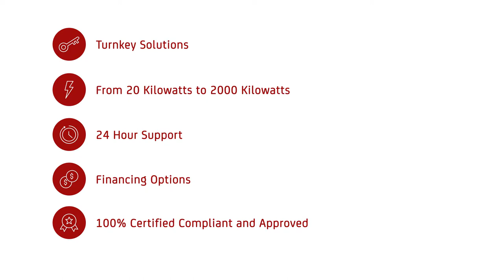Florida: Standby Generation